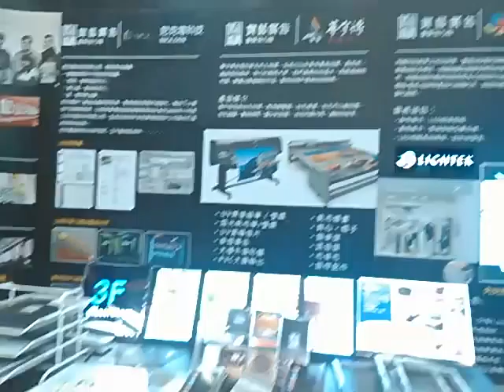acesse.com 台灣 士恩天鵝網路電視台 報導